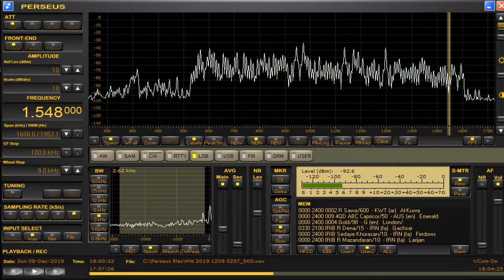1548 kHz ABC Dec 08,2019 1800 UTC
ビバ不調w